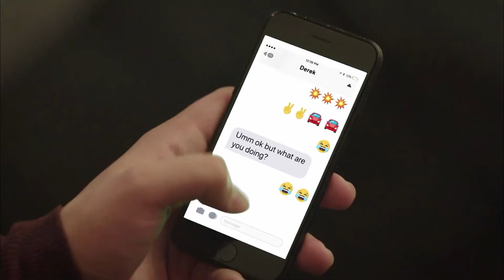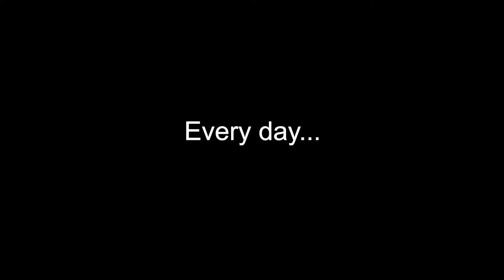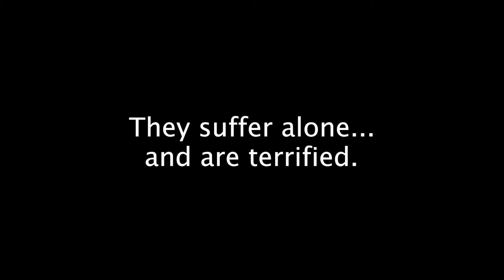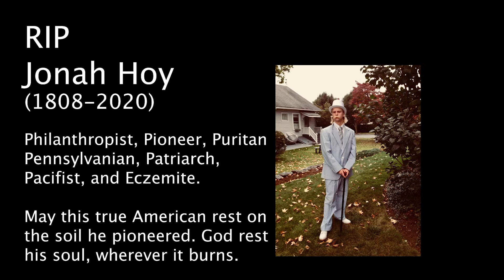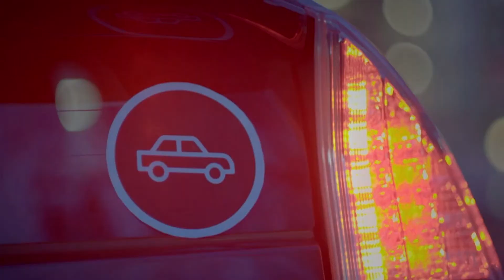RMU Tonight |09/16/2020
Watch as host Kestra Harris gives late night Television an RMU twist. Broadcast from the RMU-TV studio on the campus of Robert Morris University in Moon Township Pennsylvania, it's RMU Tonight.